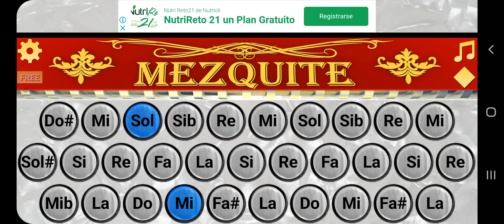Tutorial - Por Ti - Elegantes de Jeréz Acordeón de Sol (Intro y Final)